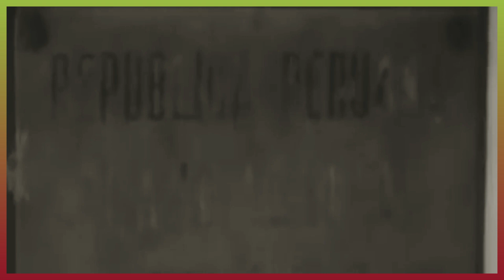Entrevista con el gran Adalberto Chacon La Moña Cuba Hip Hop 1 parte